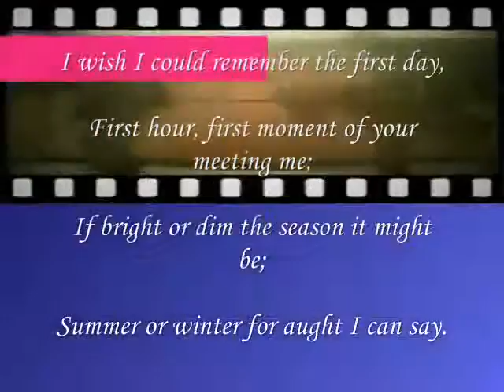First hour, first moment of your meeting me;,,,,,,,,,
do.
do so
Money is an excellent servant, but the host
very bad.